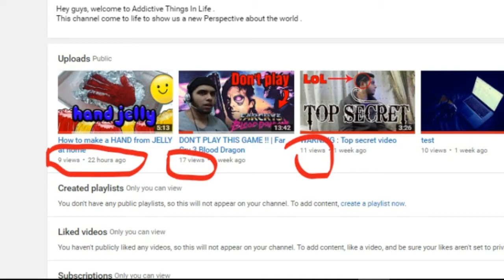EXPERIMENT Glowing 1000 degree KNIFE VS DIGITAL CAMERA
Kids ... Don't do this at home .
channel to see more like this video .
Addictive Things In Life